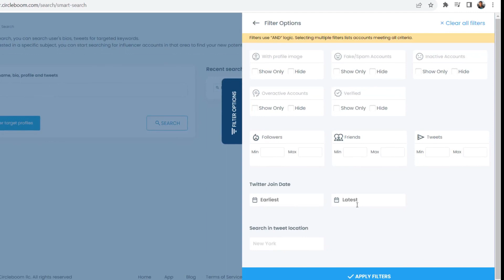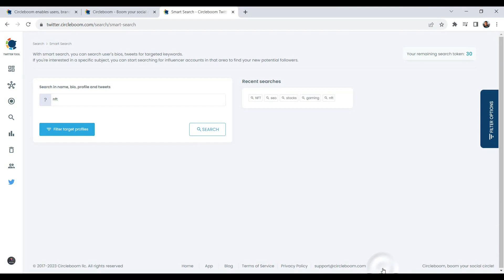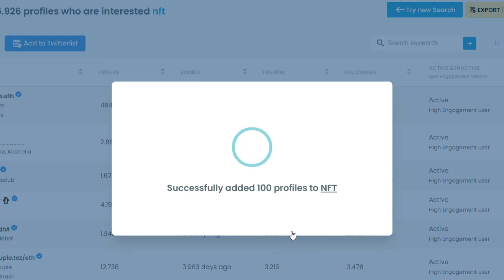How to find newbie profiles on Twitter with Circleboom! Discover fresh faces with advanced search!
SEARCH NEWLY CREATED TWITTER ACCOUNTS
The “join date” is an important factor in determining whether a Twitter account is worth following or not. On Circleboom, you can search Twitter accounts by join dates. Sometimes, you don’t want to trust a new Twitter account on a certain topic. On the other hand, you may look for newly created accounts. Whatever your reason is, you can easily find newbies on Twitter with Circleboom!

NEWBIE FOLLOWERS ON TWITTER
It doesn’t matter how many there are, you can easily list your newbie followers on Twitter with Circleboom! Newbie means this account is a newly created one! So, you can easily view your newbie followers on Twitter. After that, you can also export your newbie followers into Excel or CSV to use them elsewhere.

NEWBIE FRIENDS ON TWITTER
The same goes for friends. You can easily list your newly created friends on Twitter. This means their join dates to Twitter are very close to today. You can list, view, add to Twitter lists, and export your newbie friends with Circleboom. All can be done with one click!

ADVANCED FILTERS FOR YOUR ADVANCED TWITTER SEARCH
You need more followers if you want to grow your Twitter account. But, quality is superior to quantity. So, this is the correct version of the sentence: you need more quality followers to grow your Twitter account.

Advanced filters help you narrow your search. You can define the minimum and maximum join dates of your target accounts and modify the results. So, you can find and avoid newbie accounts on your advanced searches for your Twitter strategy.

SEARCH NEWLY CREATED TWITTER ACCOUNTS ON IOS
Thanks to Circleboom’s iOS app, you can search Twitter bios and profiles on your mobile devices and find newbie followers and friends. You can take your best Twitter assistant where you want!

CIRCLEBOOM KEEPS YOU SAFE, ALWAYS!
Circleboom is preferred not only by thousands of individual social media users but also by small and corporate firms and non-profit organizations worldwide. Why? Because we also rigorously follow the Twitter Rules and do not perform any action on Twitter that could compromise your account. With Circleboom, you're in good hands!